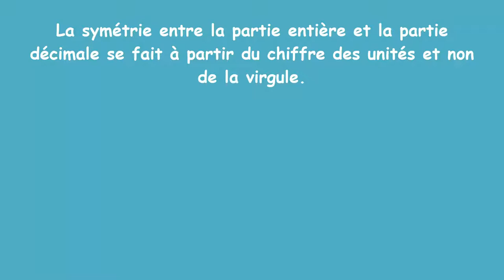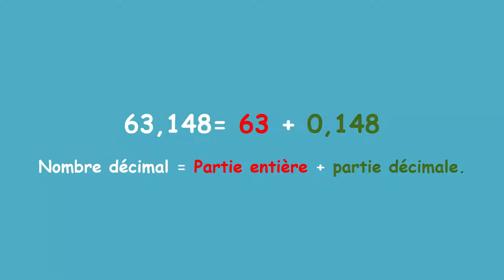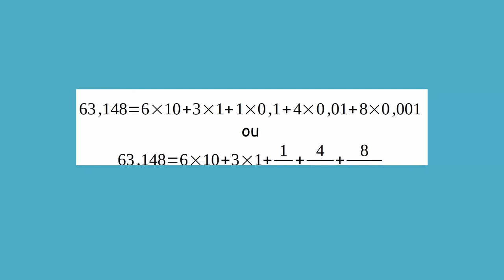Remarques sur les nombres décimaux.